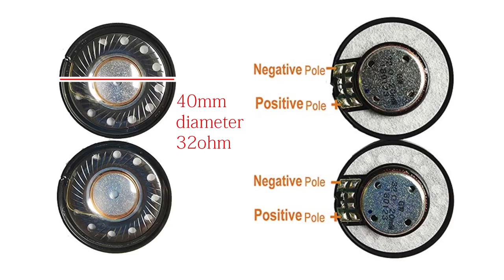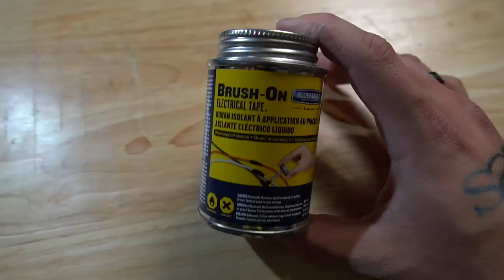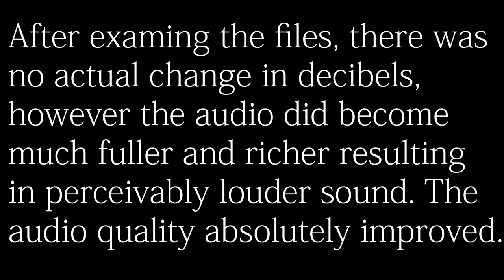$200 headphones in a motorcycle helmet for only $20!? - Step-by-step intercom upgrade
Today we're upgrading the stock speakers on my Sena 20S EVO helmet intercom unit. This is a super easy procedure and this is a step by step guide for those of you just starting out with tinkering and DIY. This method can also be used to change the speakers on most if not all headphones and intercom units. For more advanced viewers; please use the timestamps below to fast forward to the content you wish to see.

0:00 - Introduction and things you may need
4:32 - Getting to the speakers (disassembling your helmet)
6:16 - Working on the actual speakers
17:32 - Conclusion
19:00 - Side by side comparison (Stock Sena vs BOSE)

Links to items:

$20 Upgraded Speakers from BOSE quiet comfort series headphones

This is the first video of (hopefully) many for this channel. I'll be more than happy to help anyone with any questions, comments, or concerns you may have.